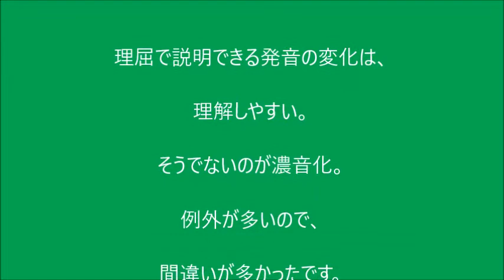発音変化で一番難しいのは？【722韓国語学習ワンポイントアドバイス】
無料メールマガジン（ミレマガ）にも登録してください
１５分１１００円。あなたも一度発音クリニック受けてみませんか？ミレ生以外もＯＫです。